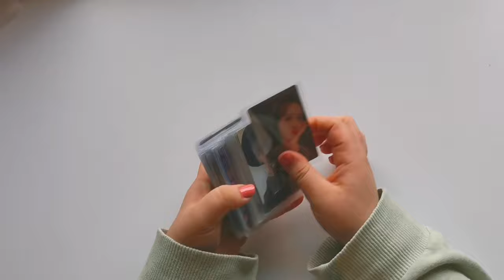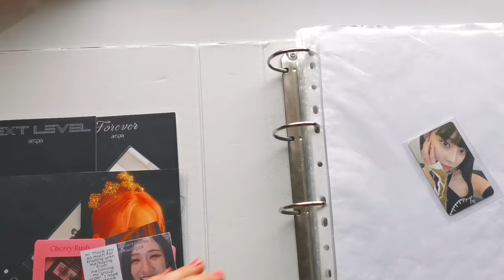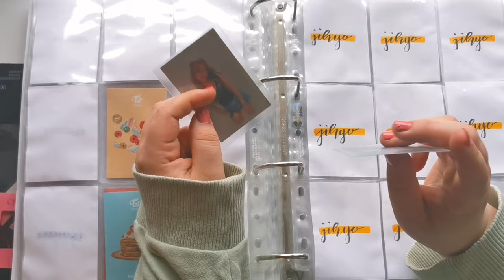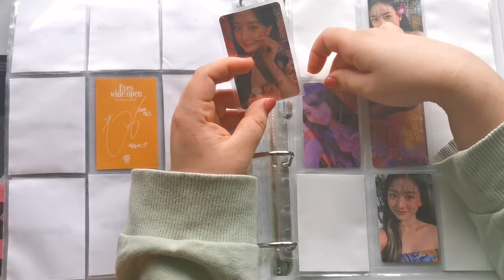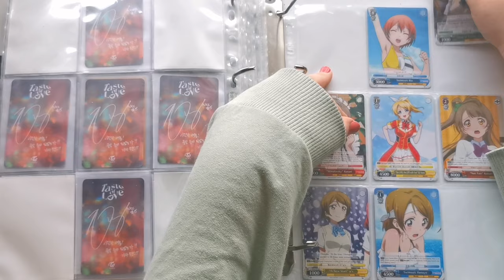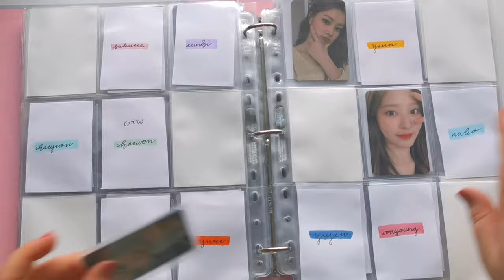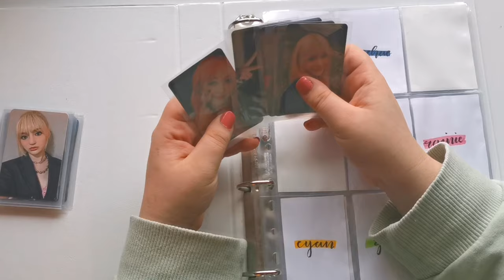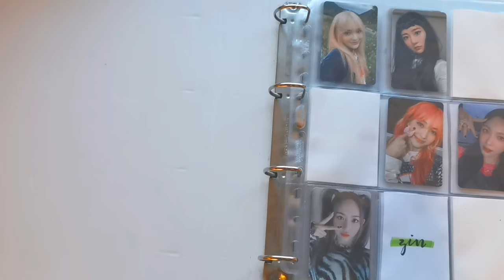updating my binders #12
Hello ~

who else smiled

Supplies I use:
Binders: From a local office supply store
Binder Pages: Bought in local stores or on The-Korner.com
Sleeves: Dragon Shield bought from Snydepels.dk

About me:
Name: Sofie
Pronouns: She/They
Age: 19
Country: Denmark

Please check out these links and see what you can do to help!

- Sofie